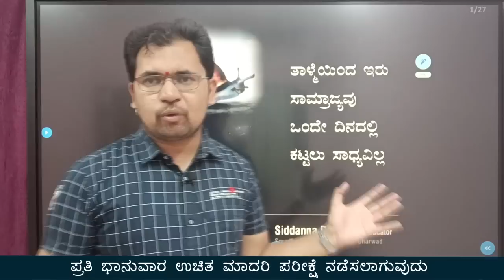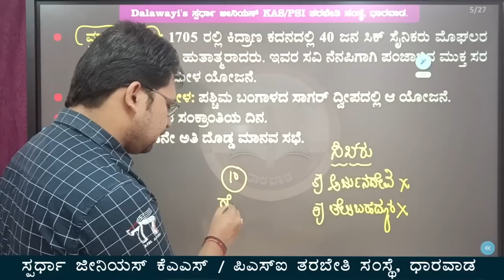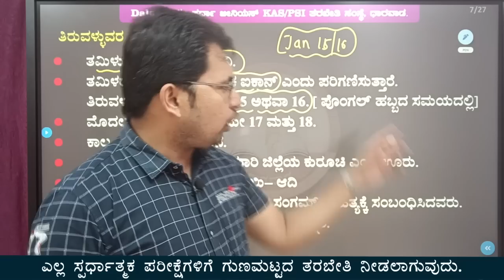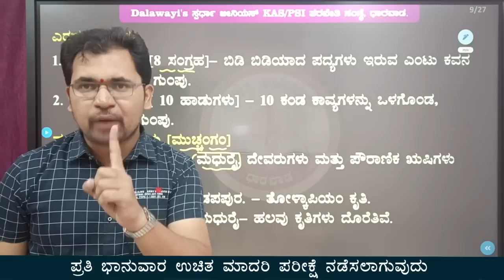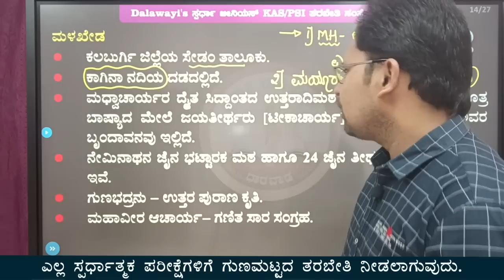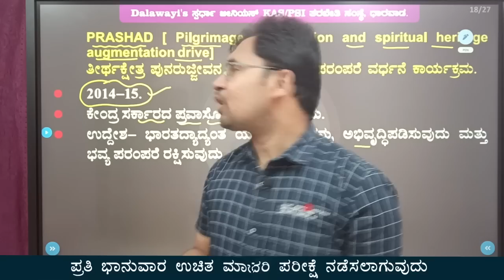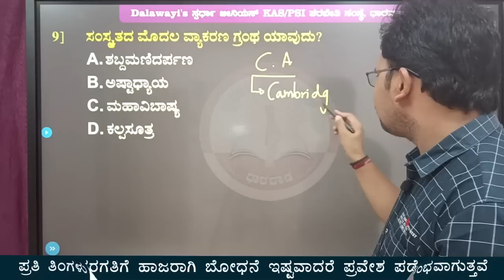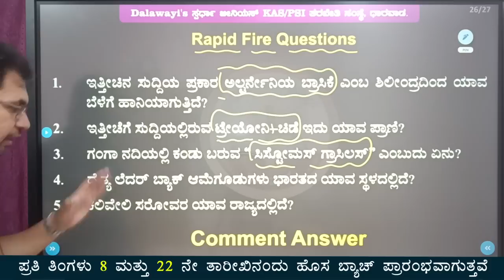Current Affairs in Kannada | Part 05 | Siddanna Dalawayi | Spardha Genius Dharwad